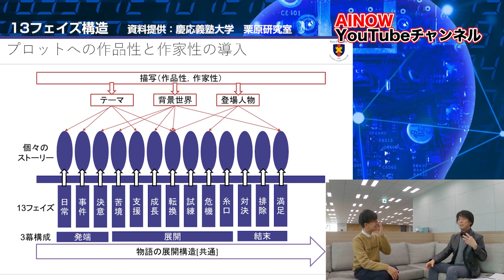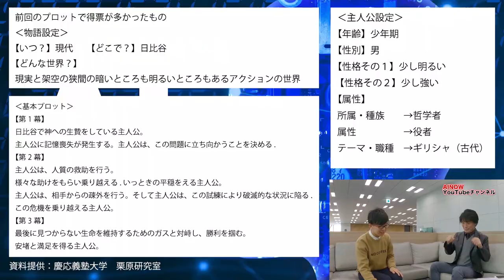【TEZUKA2020・手塚治虫】「ぱいどん」はどうやって生まれたのか！インタビュー前編【AI・AINOW】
‹栗原教授へインタビュー！›
こんにちは、AINOW編集部です！
手塚治虫のデータを学習させたAIから生まれた漫画「ぱいどん」が2020/2/27発売のモーニング13号で掲載されました。
今回はこの「ぱいどん」を作るプロジェクト「TEZUKA2020」のメンバーの1人である栗原教授へインタビュー！
前編では「ぱいどん」のシナリオはどうように生成されたかについてお聞きしました。

(※タイトル及び概要欄の「塚」は正しくは旧字)

「ぱいどん」前編　を読む！

＊目次＊
0:00　　栗原教授紹介
0:50　　プロジェクトきっかけ
2:00　　プロジェクト概要
3:46　　AIシナリオ生成
10:20　「ぱいどん」プロット生成

このチャンネルはAI・人工知能に関する知識、見識を多くの方に広く深めてもらうために開設いたしました！

広報タイアップ担当：阿部秀紀

＊出演＊
栗原聡さん（慶応義塾大学理工学部教授）
おざけん（AINOW編集長）

＊資料クレジット＊
06:56　「13フェイズ構造」資料提供：慶応義塾大学　栗原研究室
11:26　「ぱいどん基本プロット」資料提供：慶応義塾大学　栗原研究室